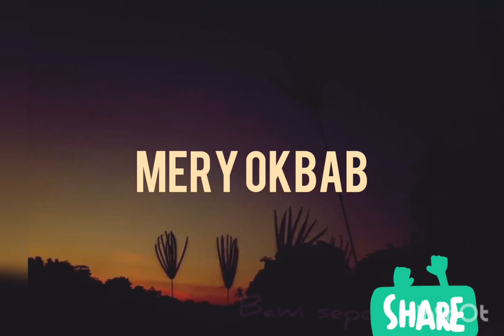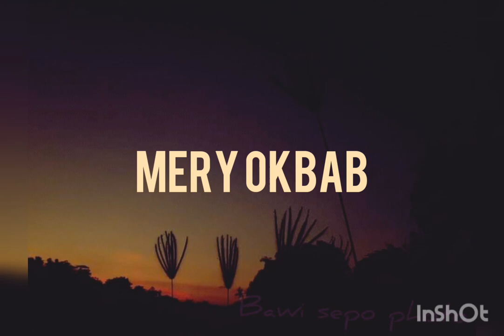MERY OKBAB//🎹 OKSIBIL 23 FT.RIO SIPYAN=======---🎹🎤💻🔉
BEAT BAWI SEPO
MASTERING BY BAWI SEPO
FL STUDIO PROGRAM